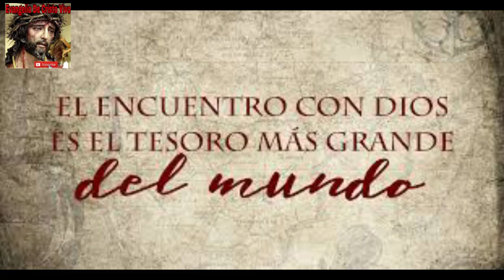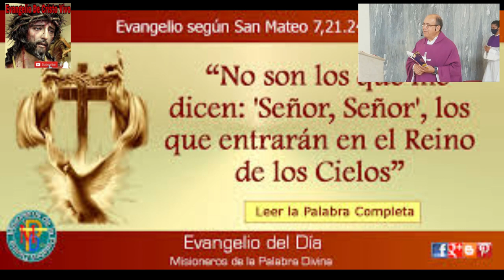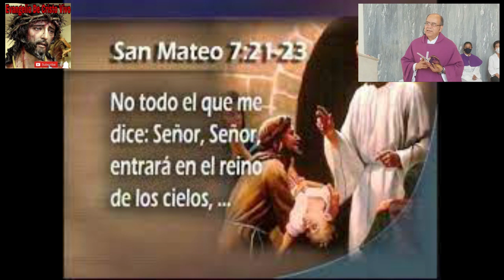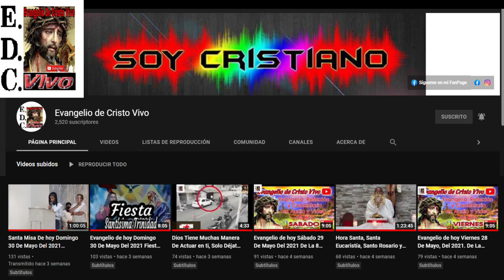Evangelio De hoy jueves 01 De diciembre Del #2022 De La 1ra semana De adviento Mt. (7,21.24-27)